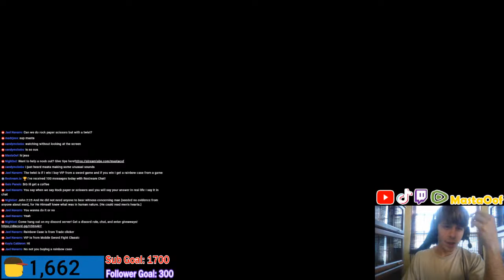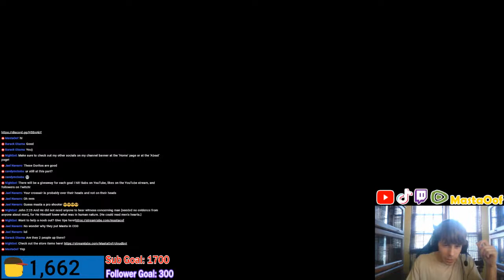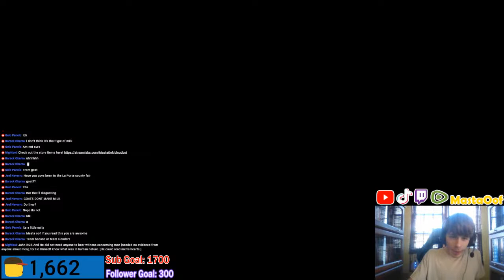🟥Mount and Blade Warband🟥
FOR THE FAITH